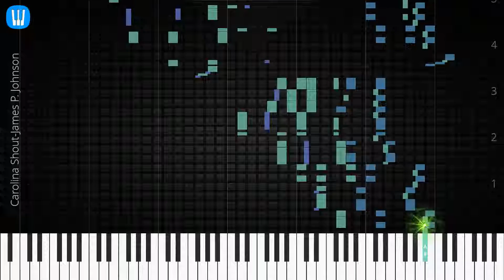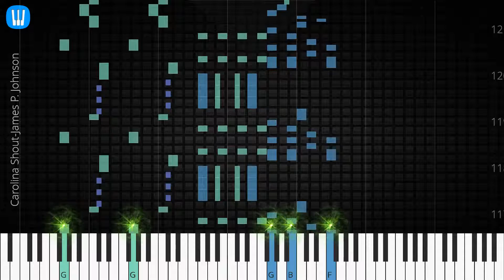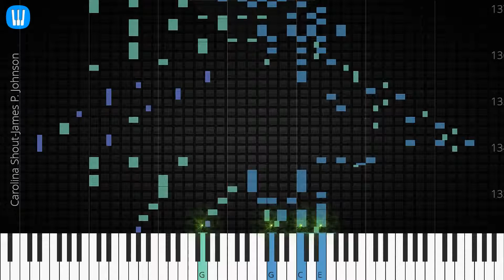🎹 Carolina Shout, James P. Johnson, Synthesia Piano Tutorial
♫ Synthesia Piano Tutorial: Carolina Shout, James P. Johnson

♫ James P. Johnson piano tutorial
♫ How to play Carolina Shout
♫ Carolina Shout piano easy
♫ Carolina Shout piano difficult
♫ Carolina Shout piano cover
♫ Carolina Shout piano remix
♫ Carolina Shout piano tutorial
♫ Carolina Shout notes
♫ Carolina Shout piano tiles
♫ Carolina Shout easy slow
♫ Carolina Shout academy piano